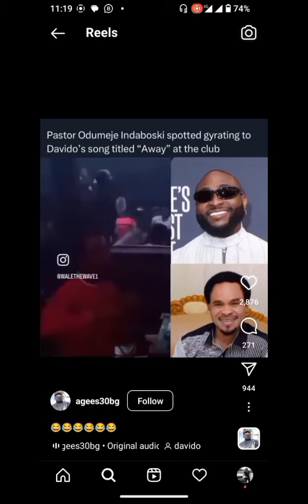How ODUMEJE was found dancing Davido song 'Away'